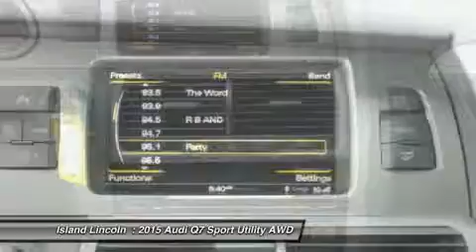2015 AUDI Q7 Merritt Island, FL L150062A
2015 AUDI Q7 Merritt Island, FL
Stock# L150062A

Island Lincoln
1850 East Merritt Island Cswy

Exceptionally Nice 2015 Audi Q7 3.0 S line Prestige! Just Traded to Us on a New Range Rover. Loaded with Equipment, Balance of Factory Warranty Applies. Vehicle History Report on Request